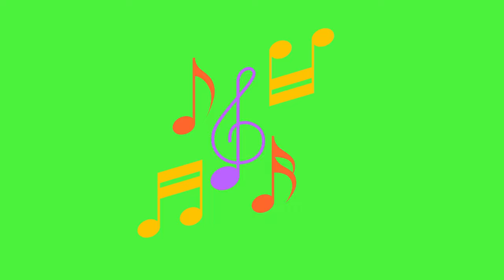Music Symbol background Green screen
green screen
elgato green screen
chroma key